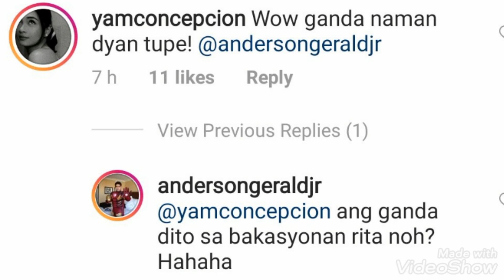Yam Concepcion at Gerald Anderson "NAGKULITAN ONLINE"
Hello. This vlog's CONTENT!

Topic No. 1: KIM CHIU
(Chinita Queen, Millenial Horror Queen, Pandemic Superstar, Queen of the Dancefloor, Teleserye Princess, Most Successful PBB Alumni, Most Talked About Personality of 2020)

Topic No. 2: KIMXI: Kim Chiu and Xian Lim
(Blockbuster Loveteam with 326 Million Gross for Bride For rent and Phenomal Ratings for Ina Kapatid Anak)

Topic No. 3: ANGBEKI: Angelica Panganiban, Bela Padilla, Kim Chiu
(Bestfriends Forever, Bela Padilla as Queen of Pista ng Pelikulang Pilipino, Angelica as Queen of Romantic Hugot Drama and Kim Chiu as Millenial Horror Queen)

Topic No. 4: Triple A: A-LIST ARTISTS ADDICT
(My Favorite Big Stars in the Country)